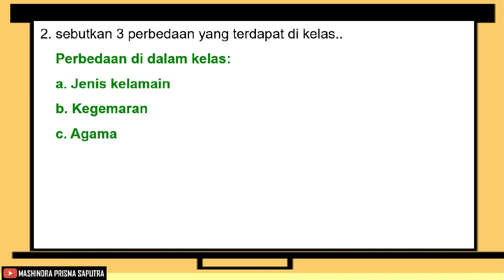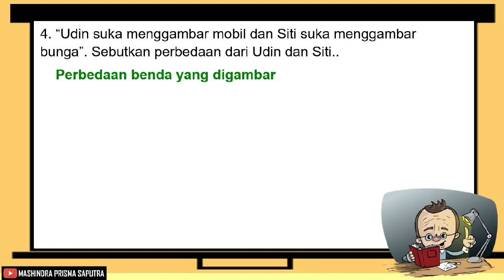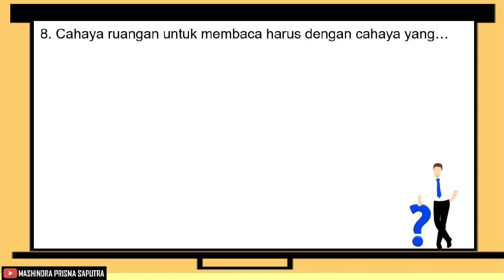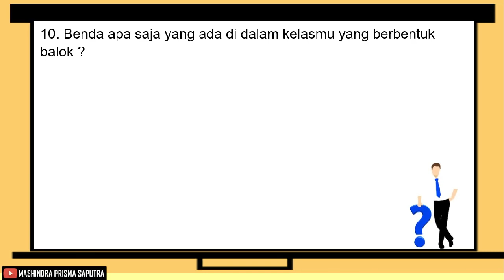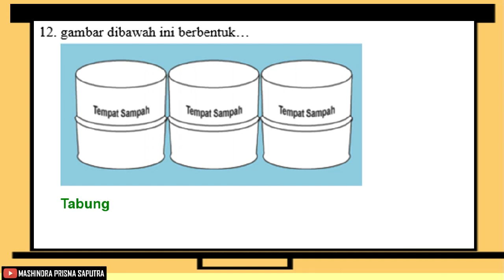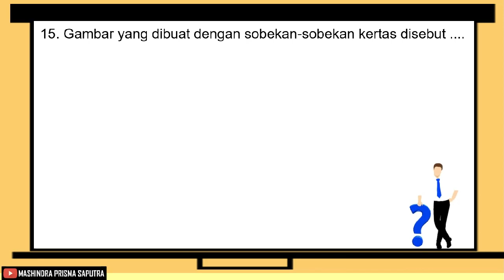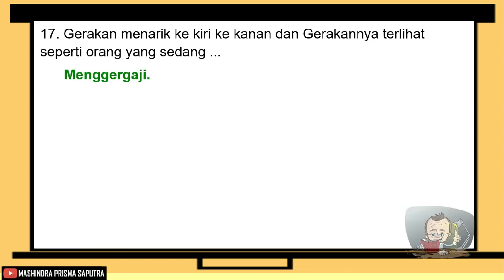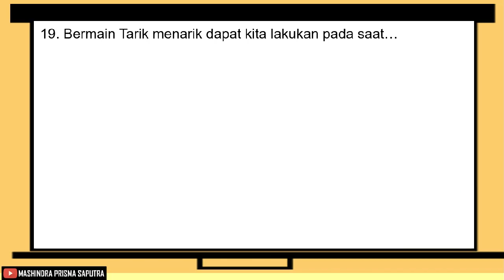Soal Penilaian Harian Kelas 1 Tema 2 Sub Tema 3 Dan Kunci Jawaban